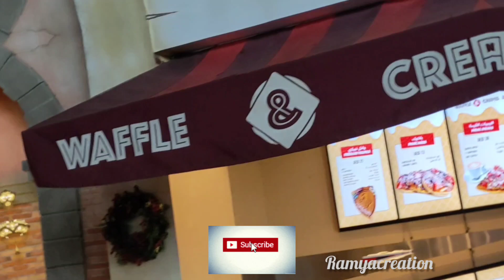FerrariworldAbudhai2021part-2 |flyingacesRollercoaster | FormulaRossaFastestRollercoasterintheworld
Hi friends welcome to Ramyacreation today video is Ferrari world full tour

Ferrari world Abudhai part-1

yaswater world Abudhai

music
Musician: @iksonmusic